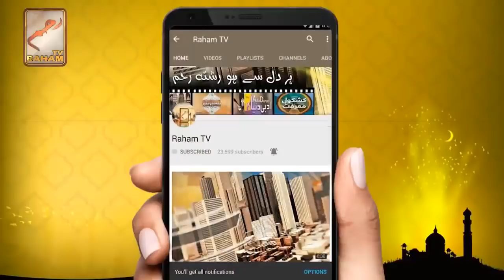Latifay ilmiyah ki ha_RahamTV